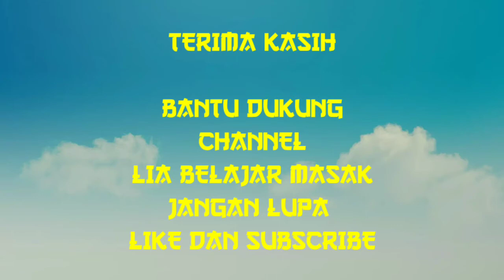BERDUAAN DI PANTAI‼️SISKA LIA LIBURAN SERU KE TAMSUI TAIPEI TAIWAN TERASA DI BALI INDONESIA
hai gaes jumpa lagi dengan SISKA LIA

liburan ke Bali tamsui Taiwan terasa di Bali Indonesia gaes karena tempat nya bernuansa Bali.

yang bisa libur bisa ke sini ya tempat nya bagus banget di jamin happy dan g' nyesel ke sini ya.

pemandangan Bali yang berada di sebrang sungai Tamsui  terlihat bagus sekali dari tamsui

naik MRT line merah tujuan tamsui
nanti kita bisa naik kapal yg nyebrang  ke Bali

terima kasih
by Siska lia
lokasi:Bali tamsui Taiwan

Bali tamsui Taiwan
Bali tamsui Ferry
tamsui bali pantip
Bali island tamsui
Bali taiwan
tamsui to Bali Ferry
tamsui to bali